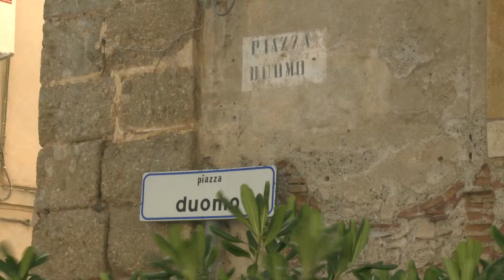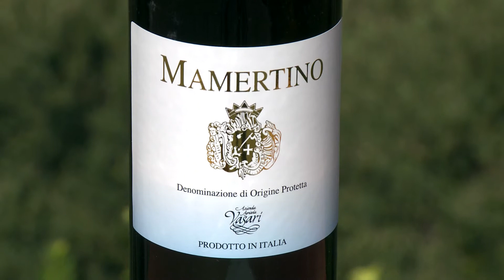Itinerario 4 - Santa Lucia del Mela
Itinerari rurali nella storia e tradizione dei Peloritani